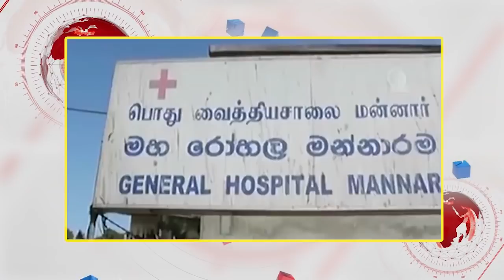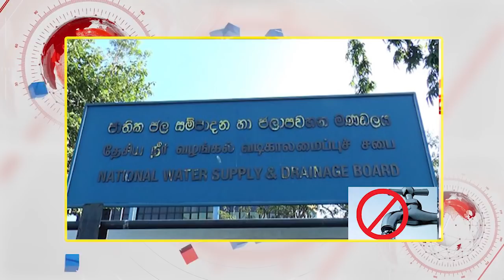Sri Lanka Tamil News 06.09.2018 DDTV Jaffna